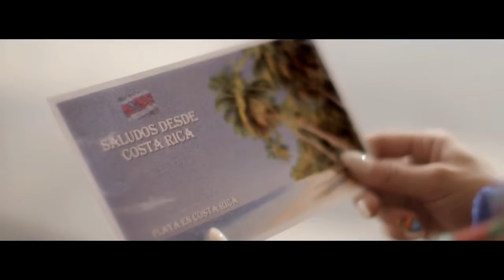Ami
Playa en costarica